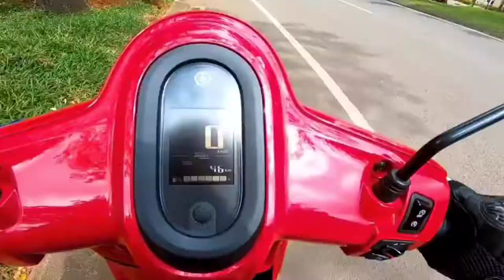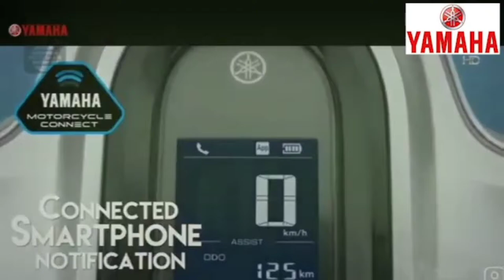Fazzio di Hati - Fanny Yu & Patricia Golden Gate Star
Melesat melaju bersama Classy Yamaha Fazzio, wow! New Blue Core Hybrid technology 125 sungguh mempesona!

Always connected, every time, everywhere..
Motor berkelas yang dilengkapi fitur charging sehingga kamu tidak khawatir kehabisan power saat berpergian dengan menggunakan New Yamaha Fazzio.

--All team from Golden Gate Star Entertainment--
Vocal: Fanny Yu (@tiffmyaaw)
Mixing & Mastering: Vandsen
Music Composer & Arrangement: Patricia Vanessa

LIRIK:

Sambut hari indah berwarna
Melaju dengan Yamaha Fazzio
Indah berwarna dan makin sempurna
Fitur up to date, hybrid 125

Ekspresikan diri dengan yang pasti
Yamaha Fazzio di hati tak terganti
Nikmati melesat tanpa henti
Smart key system and always terkoneksi

[RAP]
Connected smartphone notification
Full digital speedometer
Connected find parking location
Koneksi always ON
Buat hidupmu lebih berwarna!

[CHORUS]
Color up your life with Fazzio
Yes, yes!!
Color up my life with Fazzio

Bareng seru bersama Yamaha Fazzio
Pilih yang pertama and color up your life
Fazzio, Fazzio...

Fazzio, pasti di hati!! Yeah!

Thank you for @yamahaindonesia and @YamahaMusikID
as well as our judge, Ronald Steven @rsteven for this opportunity!